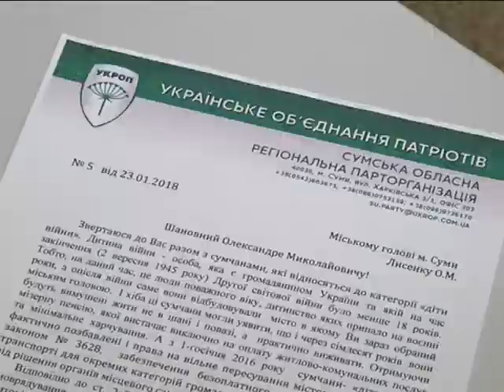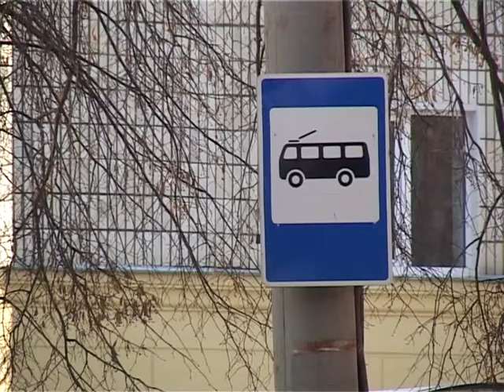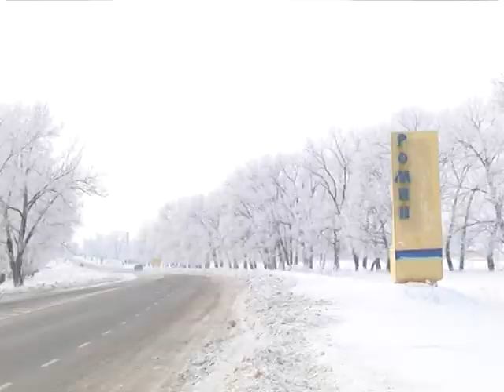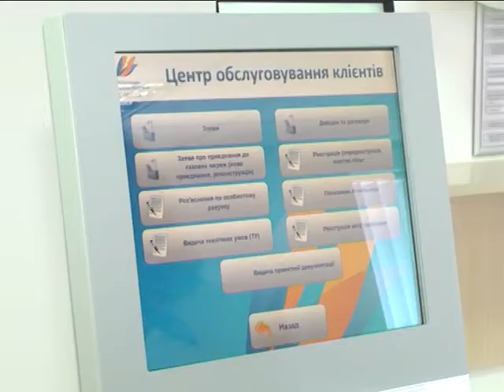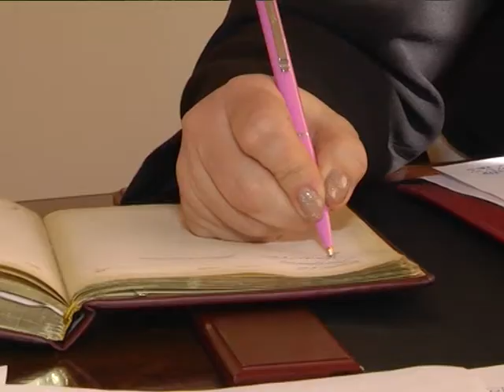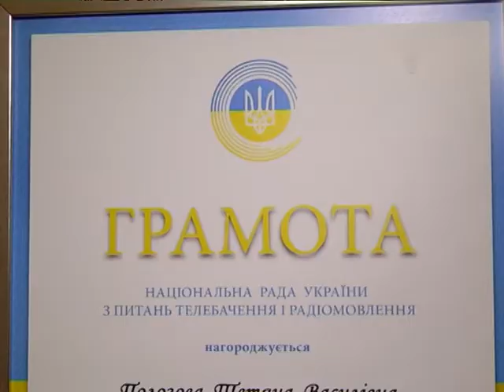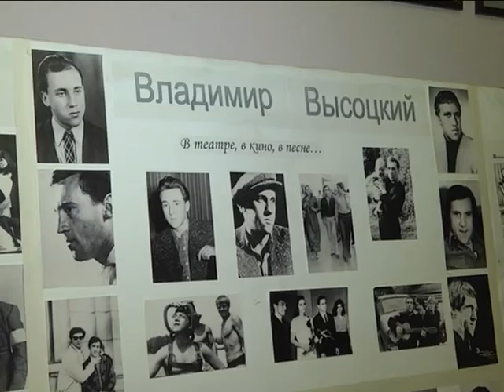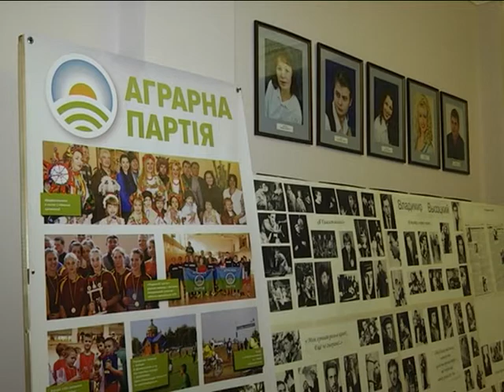Новини 25 січня 2018.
- Перший на Сумщині. У Ромнах розпочав роботу центр обслуговування клієнтів ПАТ «Сумигаз».

- Тетянин день. У відомих Тетян Сум гостювали наші журналісти.